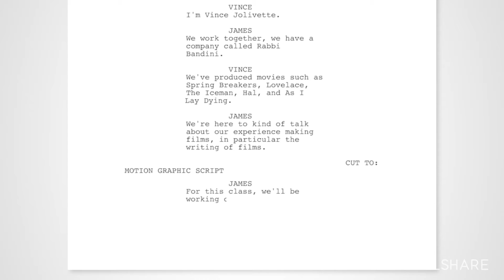Trailer: Introduction to Screenwriting for Short Films with James Franco and Vince Jolivette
This class is geared towards beginners but designed for aspiring filmmakers of any skill level. Never written for film before? Not a problem, we'll walk you through our process for getting started.